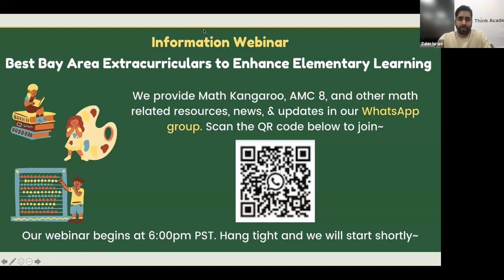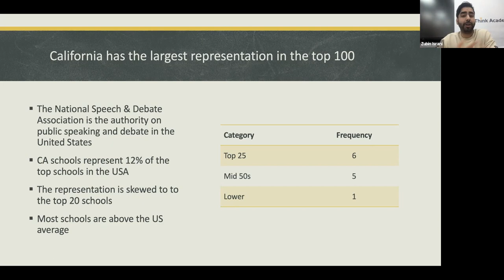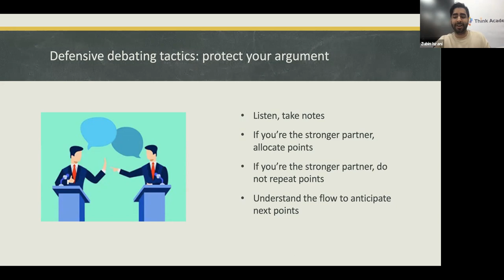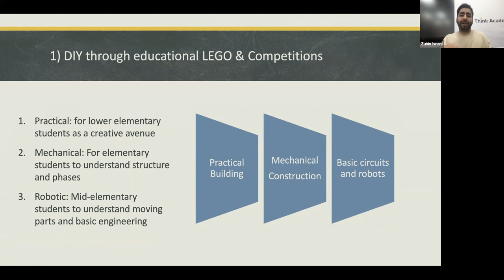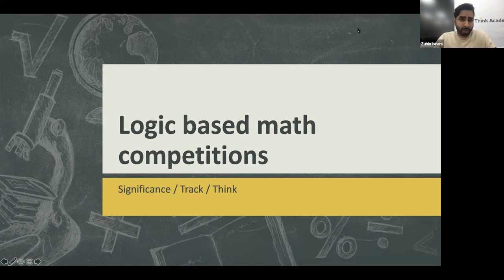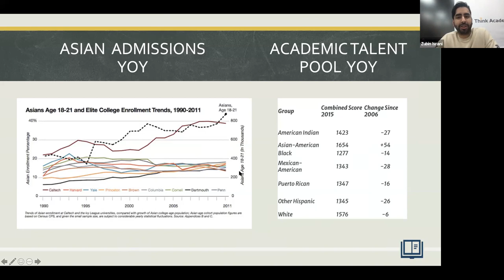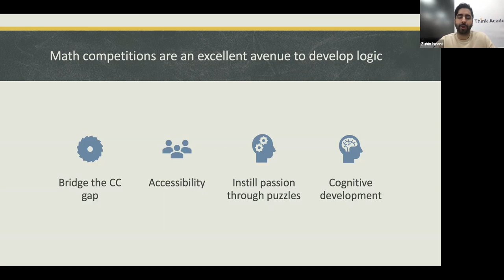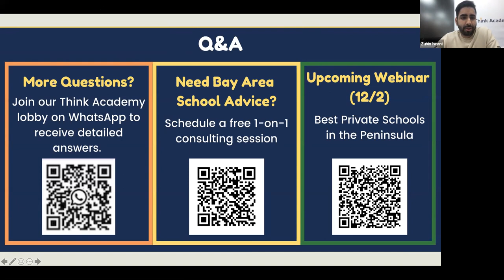[Think Academy] Best Extracurricular Activities to Enhance Elementary Learning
In this webinar, we provide details on some of the best extracurriculars for elementary students to help boost their academic abilities! The extracurriculars that were covered include speech & debate, robotics, math competitions, and research methodology.

We also answered questions regarding each topic during our Q&A session.

Sign up for our upcoming free webinar on the best private schools in the Peninsula area! (December 2nd at 7:00pm Pacific Standard Time)